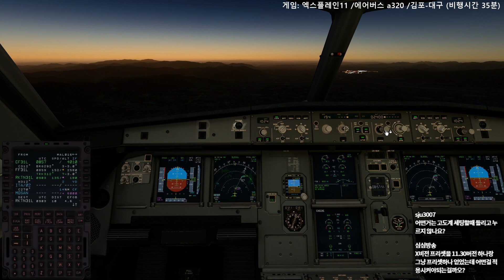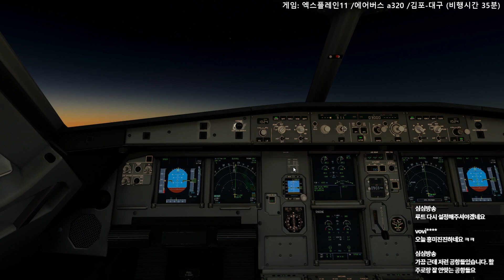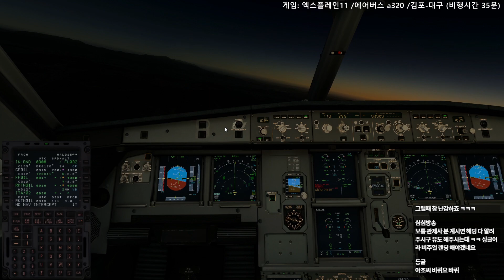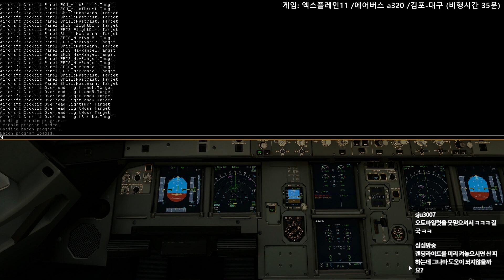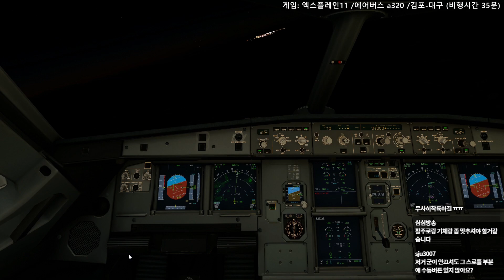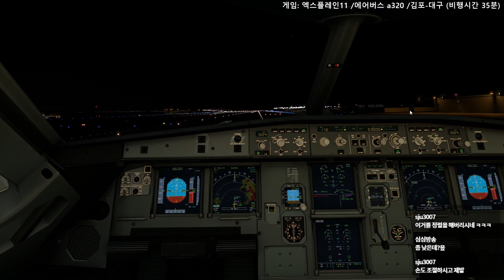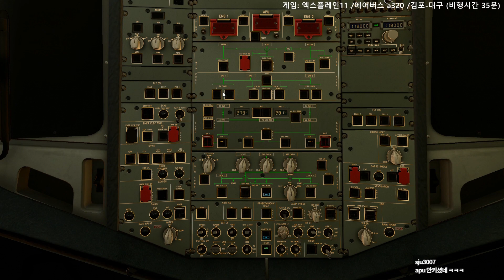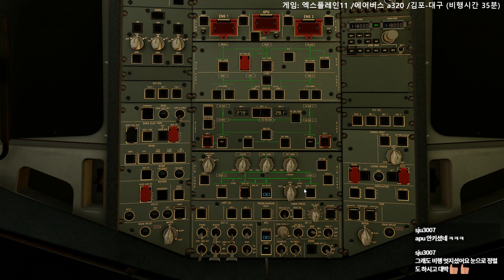[엑스플레인11] 에어버스 a320 김포 - 대구 긴박했던 수동 랜딩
✅[엑스플레인11] 에어버스 a320 김포 대구 수동 랜딩